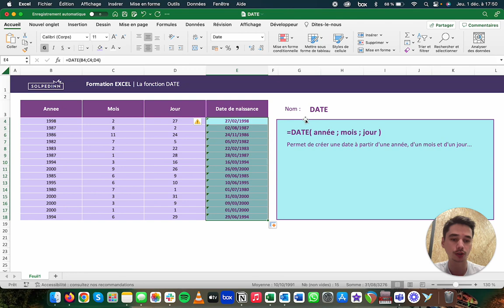La fonction DATE - Tuto Excel